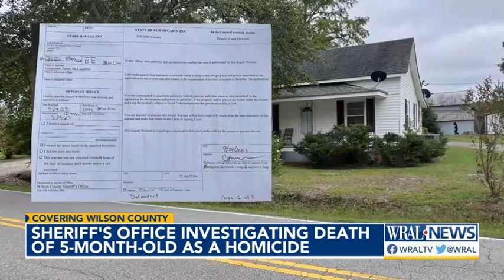Wilson County Sheriff's Office investigating death of 5-year-old boy as a homicide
A homicide investigation is underway in Wilson County after a 5-month-old baby boy died.